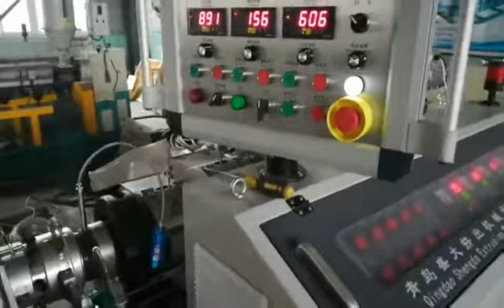PVC Pipe Extrusion Line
Contacts: Ada
Address: Jiaoxi Industrial Park, Jiaozhou, Qingdao, Shandong, China